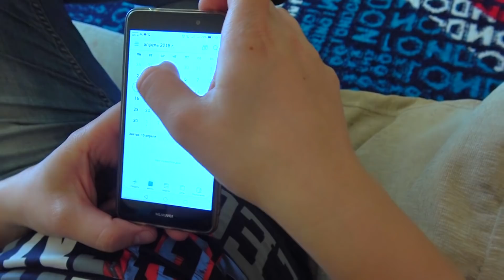ЗАБЫЛИ ПРО АРСЕНИН ДЕНЬ РОЖДЕНИЯ. СОФИЙКА КУПИЛА БРАТИКУ БРОС ШОУ ПОДАРОК. ГИРОСКУТЕР.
ЗАБЫЛИ ПРО АРСЕНИН ДЕНЬ РОЖДЕНИЯ. СОФИЙКА КУПИЛА БРАТИКУ ПОДАРОК. ГИРОСКУТЕР.